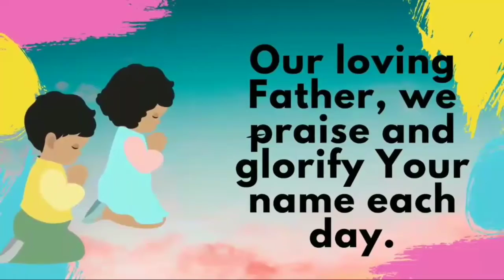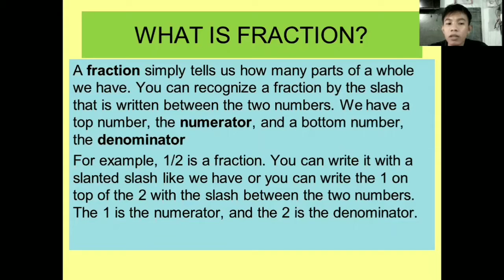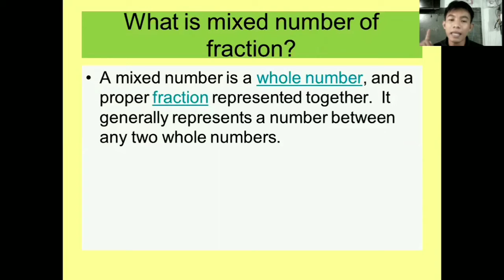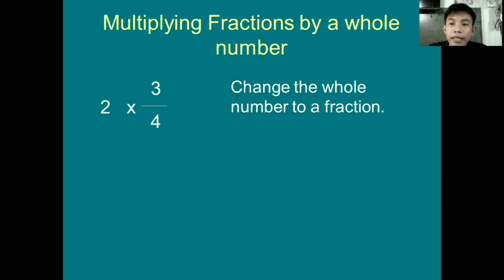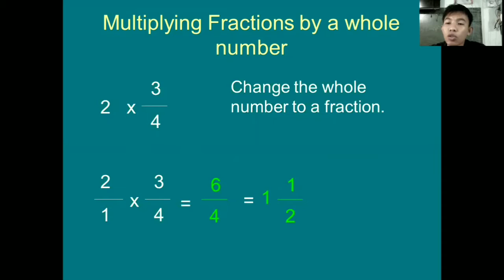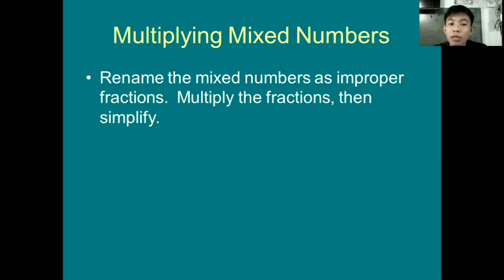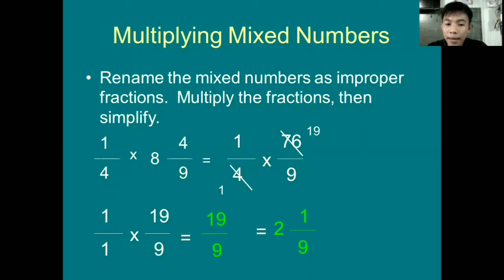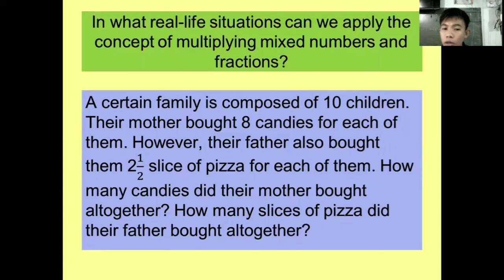Grade 6 Math Lesson 1 Week 2